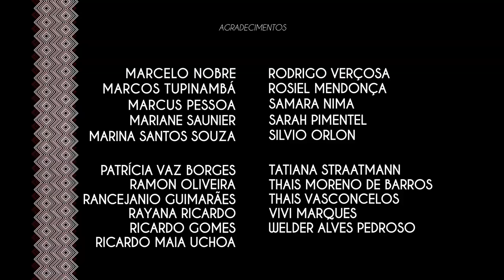Jander Manauara - Chama o cara de índio (Clipe Oficial)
Chama o cara de índio - Clipe produzido com apoio de financiamento coletivo através da plataforma Catarse.

Ficha técnica:

Direção: Diego Bauer

Intérpretes: Antônio Soares, Elizon Neto, Fernanda Seixas, Luua Oliveira, Paco Junior, Tayná Satere, Thaynah Lima e Vinicius Ferreira.
Roteiro: Leandro Jaqueminut, Renildo Rodrigues.
Produção executiva e direção de produção: Clemilson Farias e Carlos Barbosa.
Coreografia: Leonardo Scantbelruy
Cinematografia: César Nogueira
Direção de arte e figurino: Francisco Ricardo
Montagem: Ulisses Farias
Assist. de cinematografia: Valentina Ricardo
Assist. de arte: Rafael Dias
Assist. de produção:Paula Carvalho
Correção de cor: João Machado
Finalização e arte gráfica: Diego Irineu

Jander Manauara, grato!